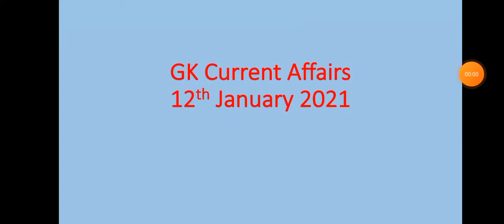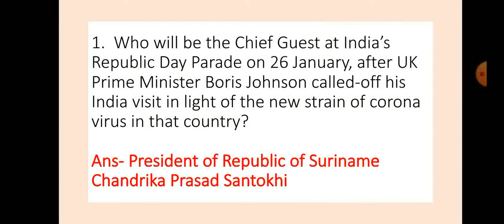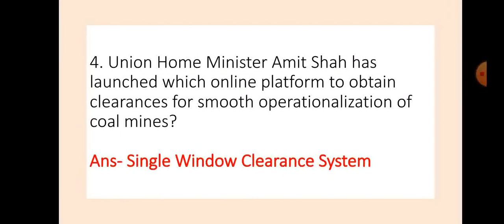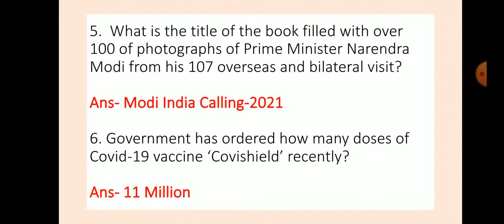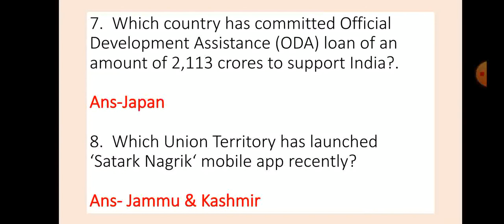12 January 2021 GK Current Affairs in Odia